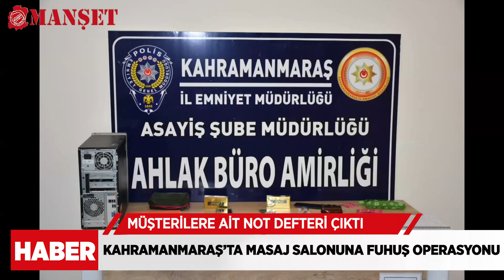Kahramanmaraş’ta masaj salonuna fuhuş operasyonu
Kahramanmaraş’ta polis ekiplerince düzenlenen fuhuş operasyonunda aralarında yabancı şahıslarında bulunduğu 29 kişi yakalanırken, bir masaj salonu ise fuhuş yapıldığı gerekçesiyle kapatıldı.
İl Emniyet Müdürlüğü, Asayiş Şube Müdürlüğü Ahlak Büro Amirliği ekipleri, Kahramanmaraş’ta bir masaj salonunda fuhuş yapıldığı ihbarı üzerine Cumhuriyet Başsavcılığı koordinesinde çalışma başlattı. Bunun üzerine ekipler, 4 ay boyunca planlı bir çalışma yaparak, operasyon için düğmeye bastı.  Yapılan operasyonda fuhuşa teşvik edip yer ve imkân sağlayan, ayrıca perde arkasında kalan organize şekilde çalışan, haksız kazanç sağlayan 29 kişi yakalandı. Ayrıca suç örgütünü organize ettiği belirlenen Z. G (41) , G.A (37), S. G (46) isimli 3 şahsın ikamet, iş yeri ve araçlarında eş zamanlı arama yapıldı. Yapılan aramalarda çok sayıda cep telefonu, flash bellek, bilgisayar ve cinsel ürünlere el konuldu.
MASAJ SALONU KAPATILDI
Operasyon kapsamında fuhuş yapıldığı iddia edilen bir masaj salonunda arama yapıldı. Aramalarda cinsel materyaller ve müşterilerin not defteri çıktı. Defterin borç listesinde her ismin karşısında 200 TL-300 TL gibi rakamların yer aldığı görüldü. Amacı dışında faaliyet gösterdiği anlaşılan masaj solunu kapatıldı. Emniyet olaylarla ilgili şantaja uğrayan şahısların olup olmadığını da araştırıyor. Gözaltına alınan şahıslar emniyetteki işlem ve sorgularının ardından adliyeye sevk edildi. Masaj salonlarına yönelik denetimlerin de devam edeceği öğrenildi.